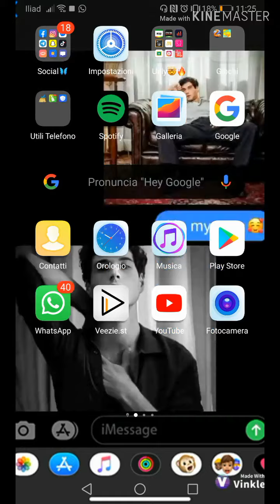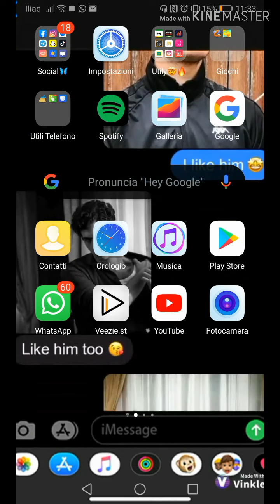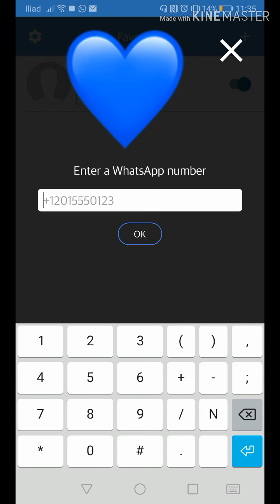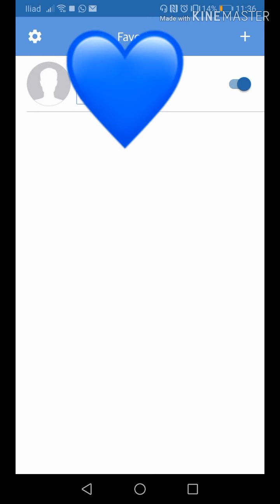Come vedere se qualcuno è o non è online su whatsapp quando ha levato la possibilità di vederlo